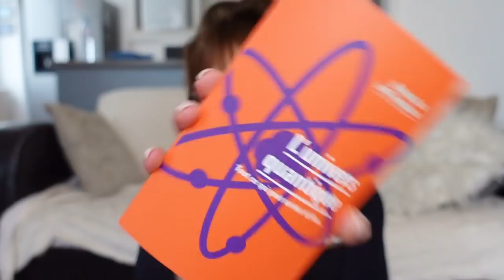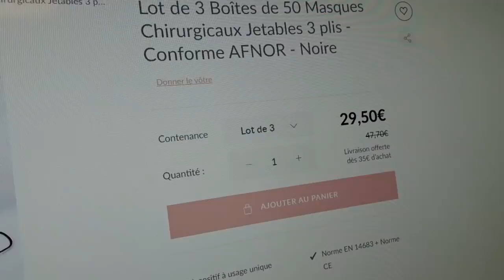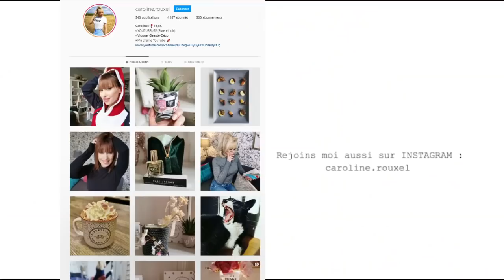C'EST VRAIMENT PAS POSSIBLE !